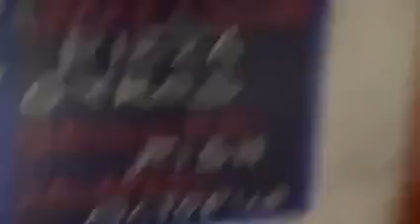Phần Bài Giảng:Viên Giác Kinh 66 Trong Phật Giáo.Người Giảng Kinh Điển:Cư sĩ Đức Hợp(Nguyễn Văn Ly).